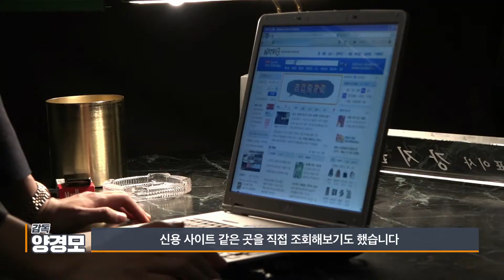[원라인]꿀잼보장 영상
은행 돈, 필요하세요?
우리 대본대로 하면 돈 나옵니다!
신종 범죄 사기단 원라인 꿀잼보장 영상 공개!

3월 29일 대개봉!